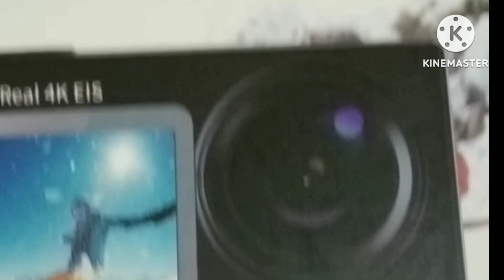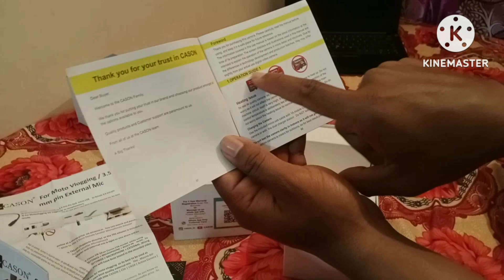Action Camera and Accessories unboxing and review video kannada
bengaluru,
Cason cs6 action camera,
best low budget action camera
best camera,action camera,
go pro compitation,
4k hd action camera,
Image stableajation

Cason CS6 My Video Setting
1080P - 30fps
White Balance : Auto
Metering Mode : Matrix Metering
Sharpness : Middle
Video Quality : High
IS0 : Auto
FOV : Wide
Video Edition App : KineMaster

action camera 4k action camera action camera under 10000 action camera for vlogging action camera reviews action camera low budget action camera unboxing action camera 2023 Cason cs6 4k action camera action camera charger action camera batteries action camera accessories action camera mount action camera helmet mount action camera cason cs6 unboxing action camera low budget low price action camera Best Acton Camera under 10000 | Cason CS6 4K Action Camera with External Mic | Cason Cs6 Review | Go pro Alternative | Mini Go pro Action camera | bestactioncamera under10000 unboxing unboxingvideo review gopro actioncamera action camera,Cason,cs6 action camera,gopro,alternative,cason cs6 camera,my new video,available in YouTube,camera review,unboxing video,action camera tripod,action camera unboxing video,my first unboxing youtube video,unbox video,best action camera,low price best action camera,must watch,action camera under 10000,cason cs6,best action camera 2023,cason cs6 action camera review,cason cs6 action camera 2024 happy new year aramane aramane arun guru swamy interview avatar creation bailgada sharyat live bakra casino pride chamundi hills chikmagalur the land of hills couple goals in kannada goa beach kannada goa beach shorts goa inquisition goa shiva temple kabaddi wala dikhaiye kabaddi warm up mridul mysore aramane video nithin songs patna paras reis magos fort goa ronaldo shirt Cason CS6 My Video Setting 4K - 30fps 1080p - 30fps White Balance : Auto Metering Mode : Matrix Metering Sharpness : Middle Video Quality : High ISO : Auto FOV : Wide Video Edition App : KineMaster Sensor : IMX386 Lens : 170 HD Wide -angle lens Power : 5V/1.5A With Camera We got a 30 Accessories : *Waterproof Housing *External Microphone * Remote Control * USB Cable * Batteries * Dual Charger Station * Protective Backdoor * Lens Cloth * User manual * Clip_1 * Clip_2 * Clip_3 * Clip_4 * Mini Tripod * Adhesives * Metal Tether * Converter Cord * Bandages - 2 * Mount_1 * Mount_2 * Handle Bar/ Pole Mount * Mount_3 * Mount_4

Best Action Camera Under 10,000/-

Best Beginner Action Camera 2022

Budget 4k Camera for Beginners Action Camera 2022

Best Go pro Killer Action Camera Cason CS6

Cason CS6 Real 4K 30fps HD Dual Screen Action Camera for Vlogging with EIS+Gyro,Anti Shake Touch Screen Waterproof Sports Camera with External Mic, 2 x 1350 mAh Battery,Remote and Accessories Kit
REAL 4K 30fps CAMERA - : CASON Sports Camera, with 4k/ 30fps smooth video resolution and photographs at 16 MP, can better help you capture every excellent moment while vlog recording,skiing, skating,swimming,snorkeling,diving,and more.
EXTERNAL MIC : Action cameras with microphone will significantly improve the sound quality of your footage and record a wider range of frequencies for Vlogging,which can capture sound from all directions.(The external mic and waterproof case can't be used together, because the case is totally sealed.)
Action Camera Purchase Link

👉🏻CASON Action Camera
     Customer care on:-
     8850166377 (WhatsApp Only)